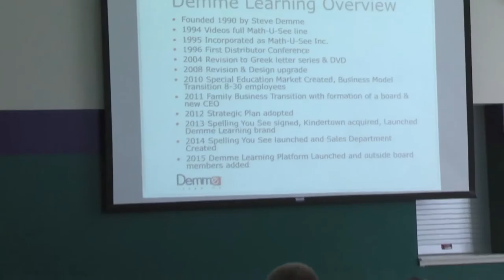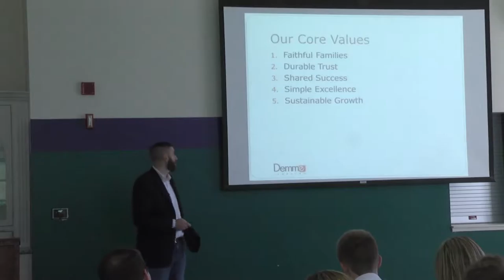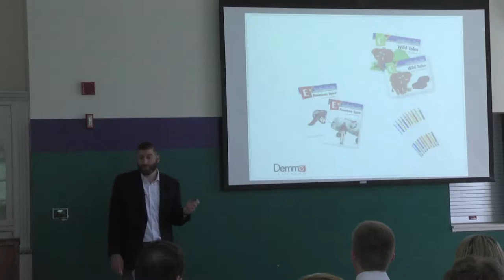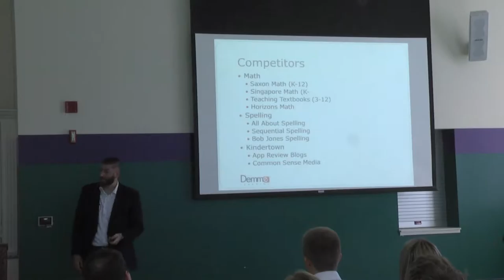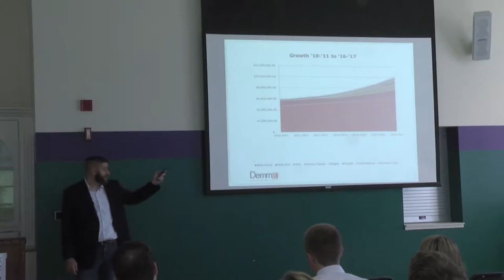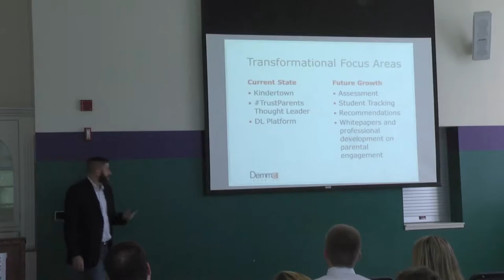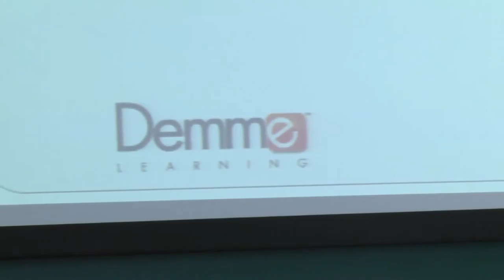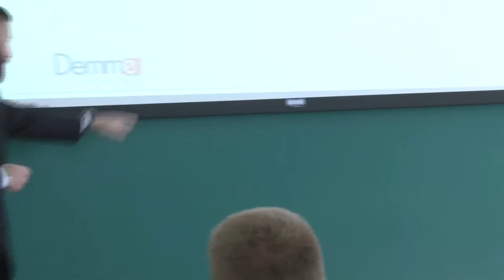Ethan Demme, President & CEO, Demme Learning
Ethan Demme, President & CEO, Demme Learning, leads a discussion on September 18, 2015 M&M Mars Executive Lecture Series for The Business Department at Elizabethtown College.